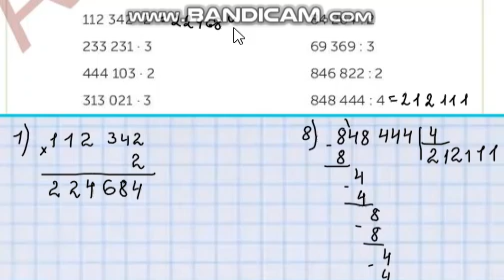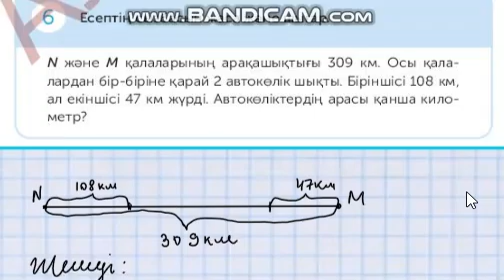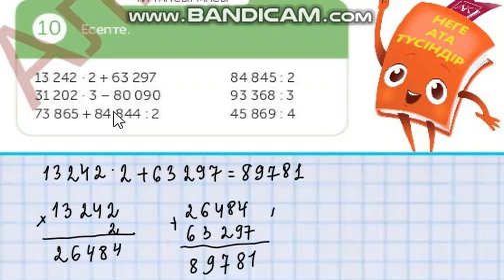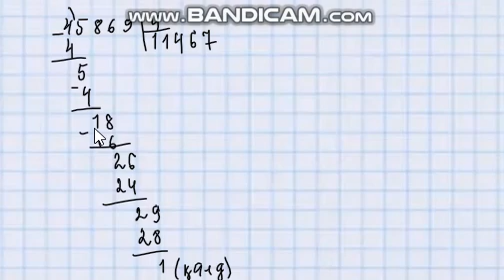Математика 4-сынып 19-сабақ 3-10 есептер